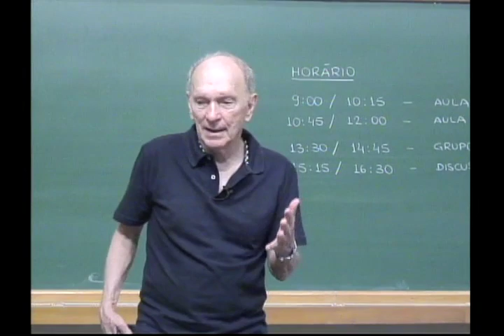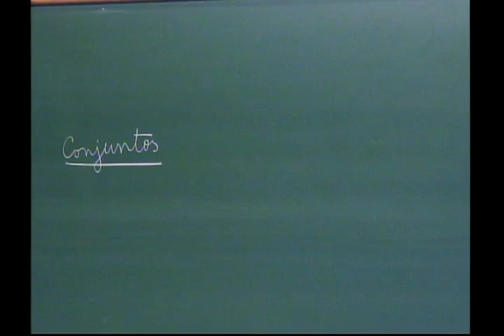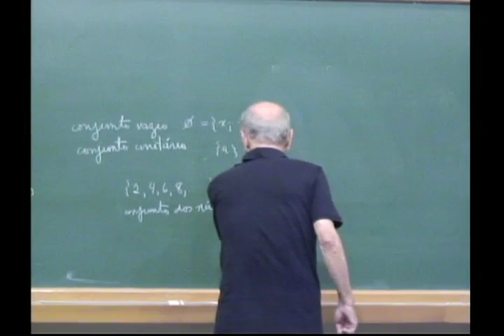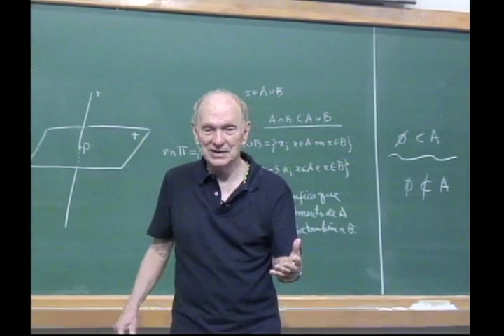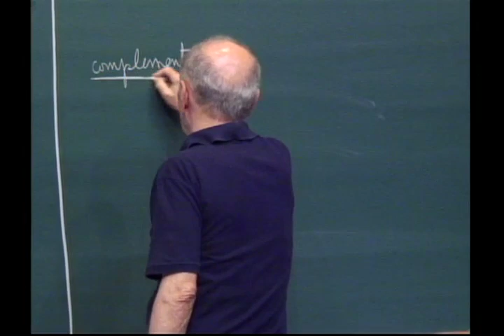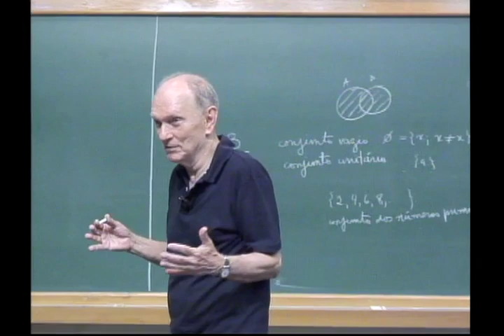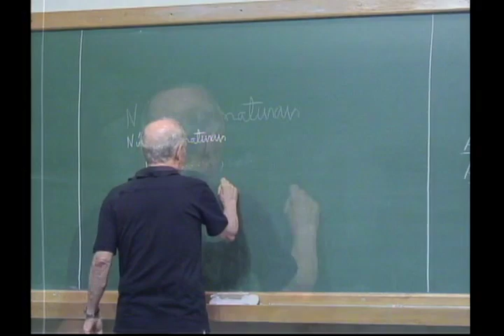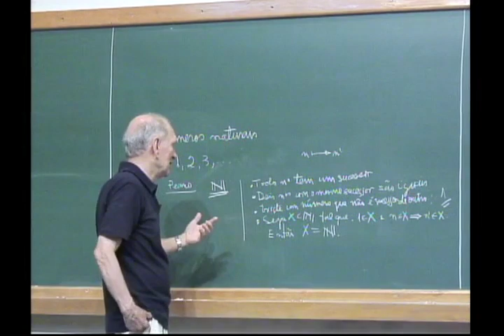PAPMEM: Janeiro de 2012 - Conjuntos e Números Naturais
Professor Elon - Conjuntos e Números Naturais